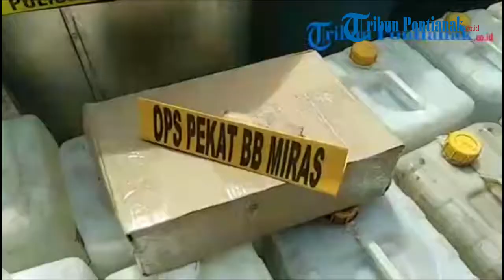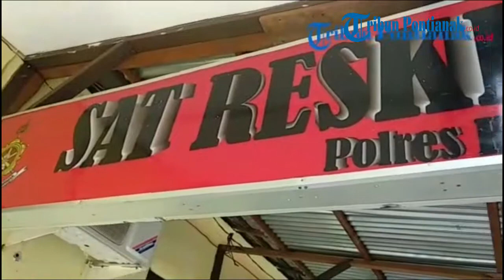Ratusan Liter Arak Berhasil Diamankan Polisi di Kapuas Hulu